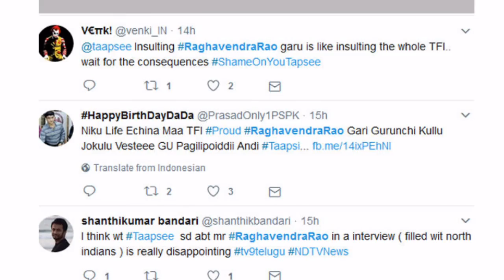రాఘవేంద్ర రావుకు అవమానం .. హీరోయిన్ తాప్సీపై టాలీవుడ్ ఫైర్ -Taapsee Comments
రాఘవేంద్రరావుకు అవమానం ..